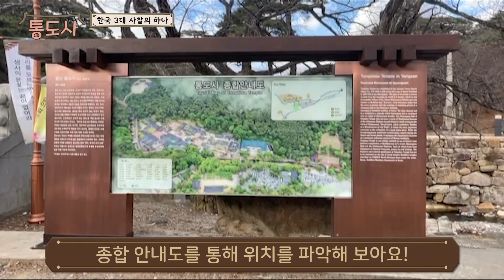우리나라 3대 사찰 | 삼보사찰 | 양산 통도사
전통문화와 자연경관을 간진한 양산 8경 중 1경에 꼽히는 양산 통도사 함께 둘러볼까요?

🔹경남미디어크리에이터-황문영🔹

※ 경남미디어크리에이터 제작 영상은 경상남도의 공식 입장이 아님을 알려드립니다.